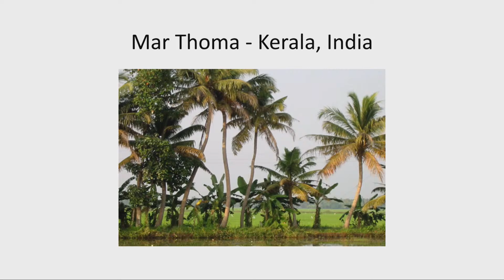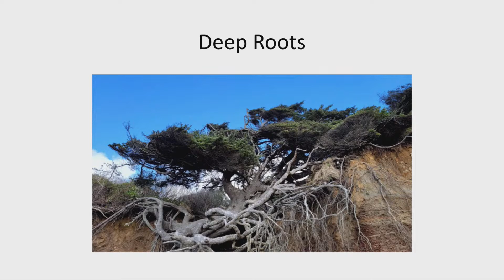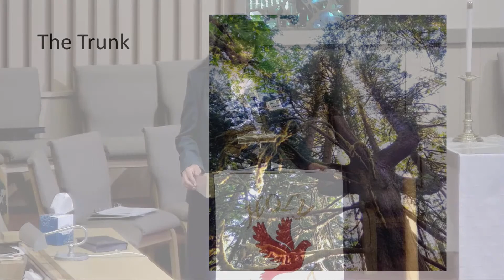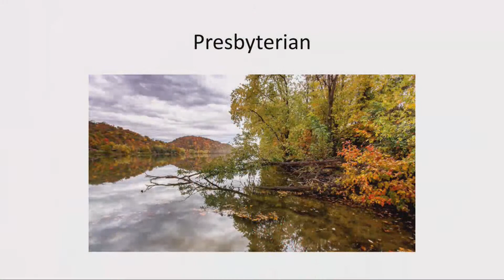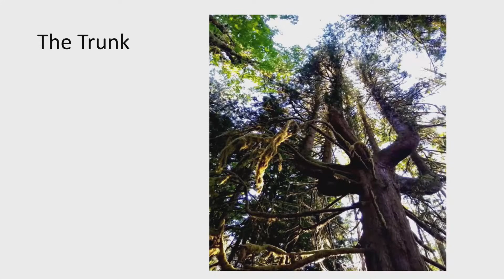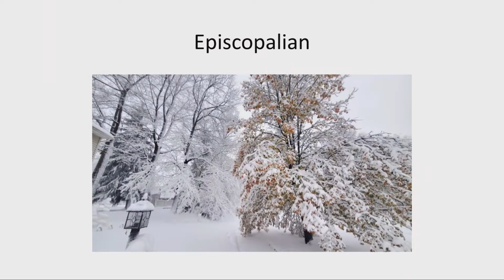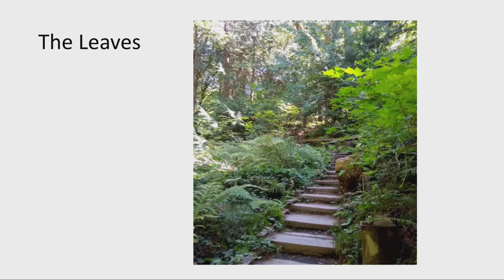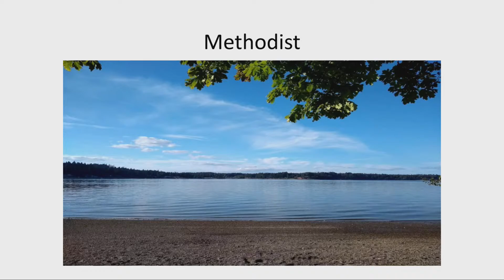Sermon from Transition Sunday (June 11, 2023)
In between worship series, we're inviting members of the congregation to lead us in a couple weeks of worship. Today, Indu Thoomas, gave us a message on Psalm 33 and her own personal faith journey that led her to us.